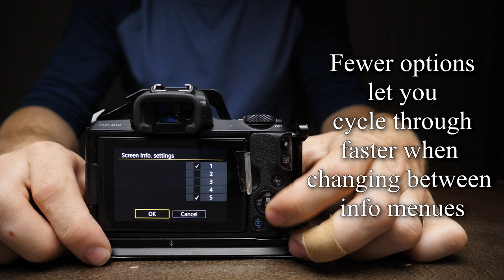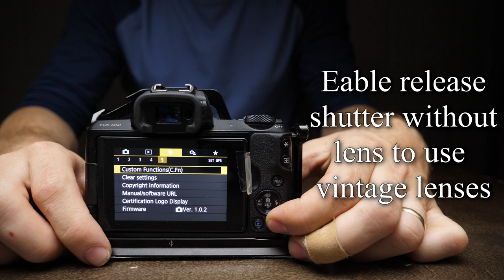8 Tips In 90 SECONDS To INSTANTLY Make The M50 BETTER for Video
Canon Eos M50

Panasonic GH5 and Lens

Back Up Camera

Lauren’s Camera

Mini LED Light I'm Always Using

Smallrig Cage

Quick Release Plate That Doesn’t Block Battery Door (how to in this video

Low Light Lens

EF-EF-M Speed Booster

EF B-Roll Lens

EF-EF-M Adapter

Budget ND Filter

Epic Mirrorless Backpack

Vlogging Mic

Shock Mount That Doesn’t Block EVF

Foam Windscreen I Cut Down and Use

Softbox and Stand I Use

LED Softbox Bulb

YN300 iii Light Panel

Batteries For The Light Panel

Boom Stand For Audio

Voice Recorder Updated Version

Best Vlogging Tripod

Arca Swiss Ballhead